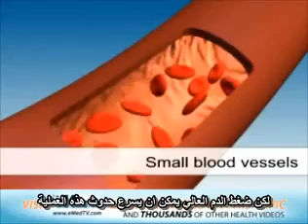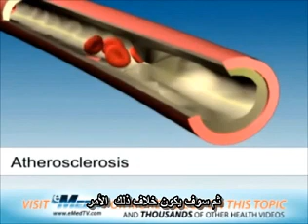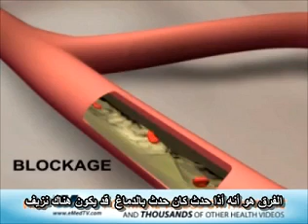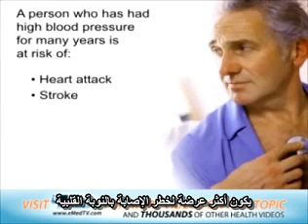ضغط الدم العالي ومضاعفاته